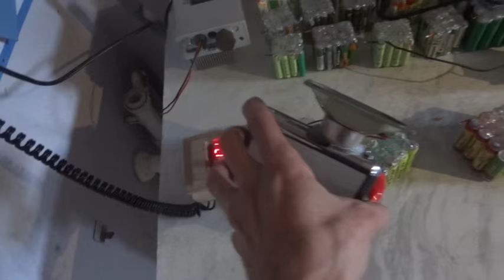Mai 2016 Teil 2 - Elektrosmogdetektor und 1,2V Re-EMF's bauen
Um tote 1,2V Ni-Mh oder Ni-Cd Akkus zum Leben zu erwecken gibts diesen Re-EMF Charger. Auch Lithion Ionen Akkus kann er hervorragend behandeln und selbst hier werden hochohmige Akkus wieder wie neu. Perfekt geeignet für die Zombizellengeneration.
User Formtapez meinte dazu: Der Li-Ion Akku vom Telefon enthält eine Schutzschaltung. Deine gemessenen 0 Volt lagen also nicht am Akku selbst an - Der war noch nicht tot. Als Du ihn dann überladen hast, hat die Schutzschaltung wieder zugeschlagen und den Akku von deinem Elektroschrottgerät getrennt, deswegen hast Du da eine höhere Spannung gesehen, die aber nach dem Abschalten dann logischerweise sofort wieder weg war, und die Schutzschaltung wieder den vollen Akku an die Kontakte gelegt hat.